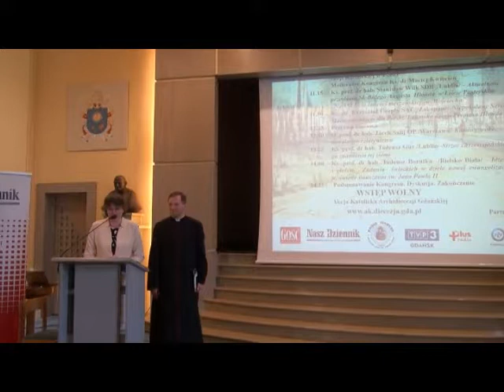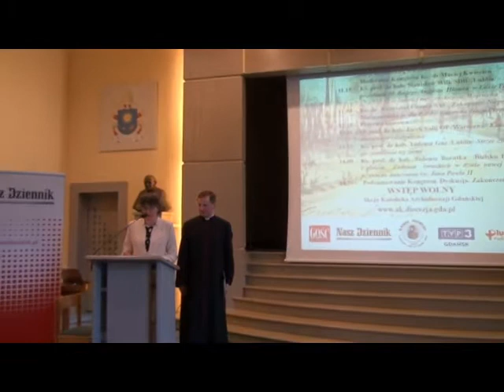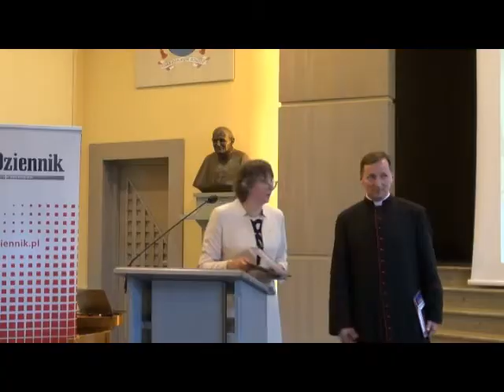08 Dyskusja i zakończenie